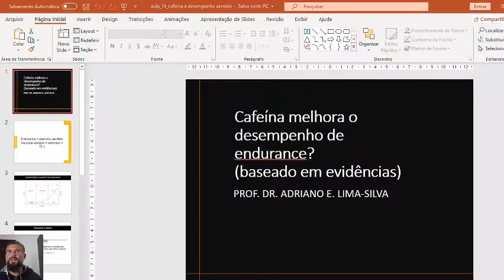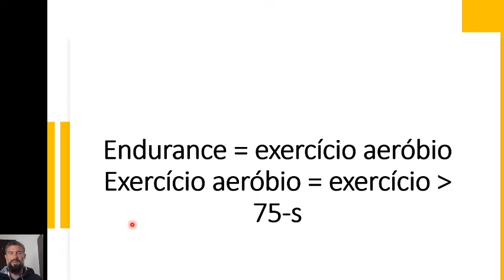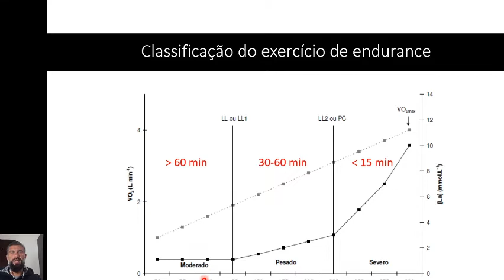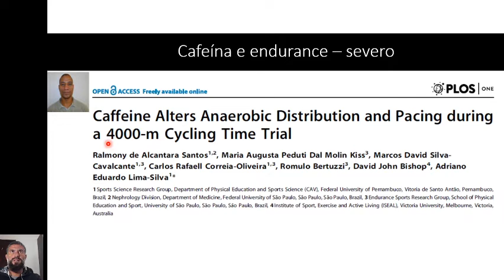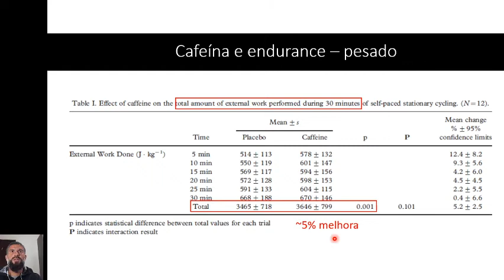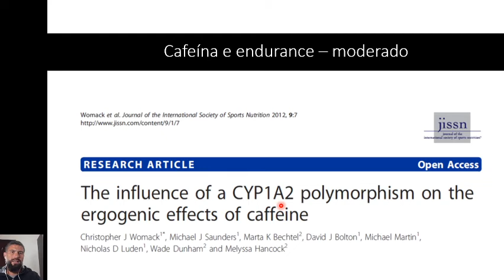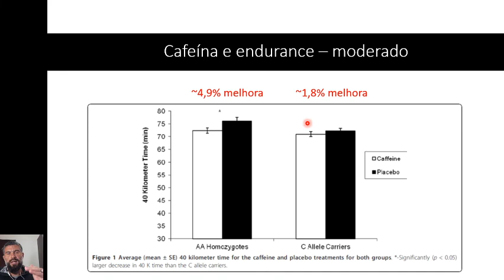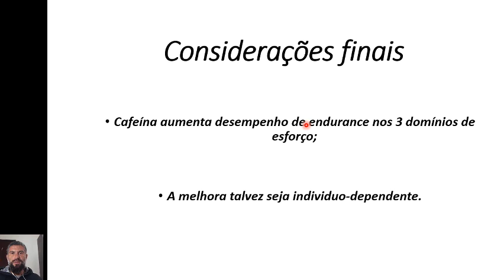Cafeína melhora a resistência?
Nessa vídeo-aula são demonstrados os efeitos da cafeína no desempenho de endurance.